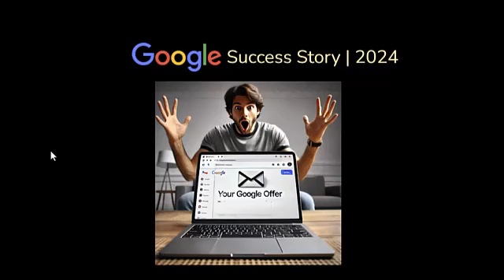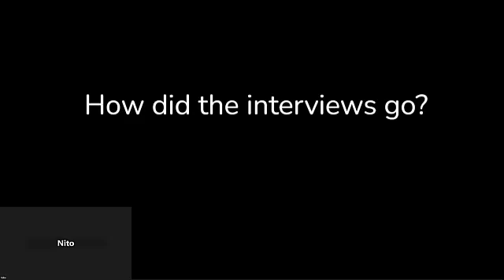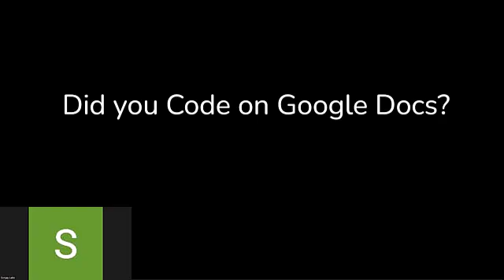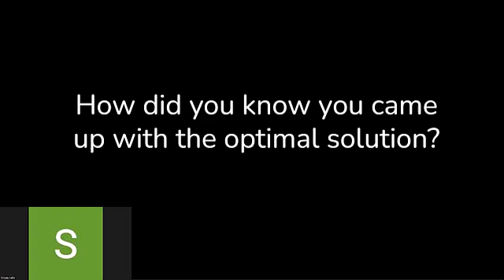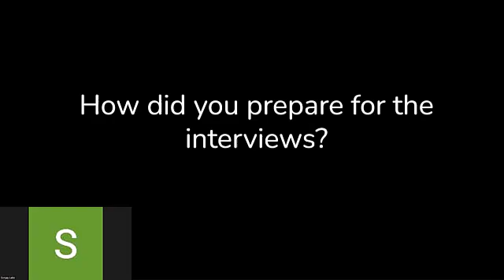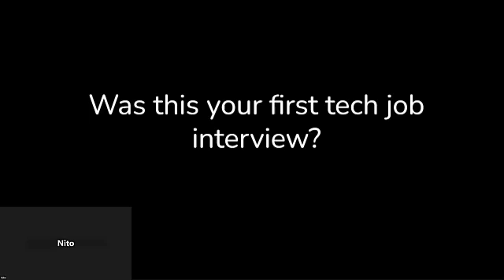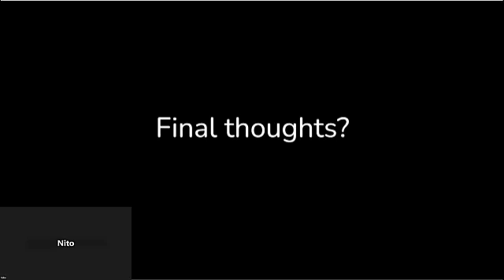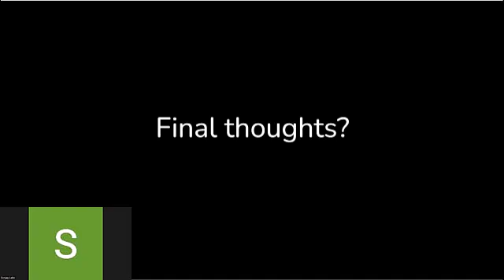Sonjay's google success story | "How I landed an SWE offer in 2024"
Meet Sonjay, who recently went through Google's grueling interview process and came out with a Software Engineer (SWE) offer. You can listen to my discussion with Sonjay, where he shares his experience (coding interview, team matching, etc.), tips, and other useful insights from his journey.